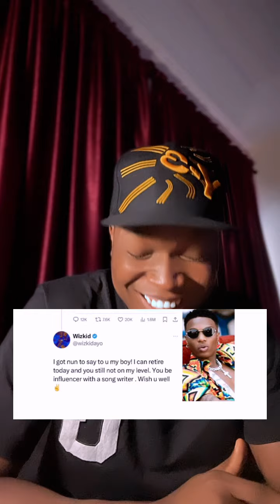Wizkid troll Davido on twitter again